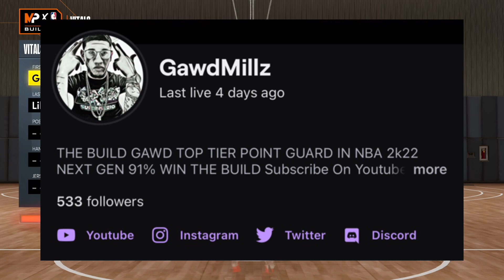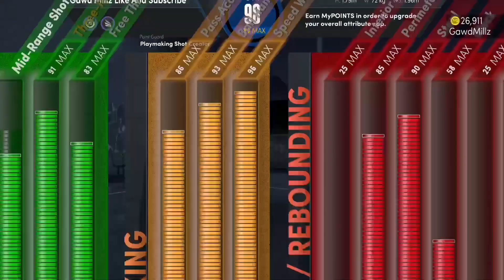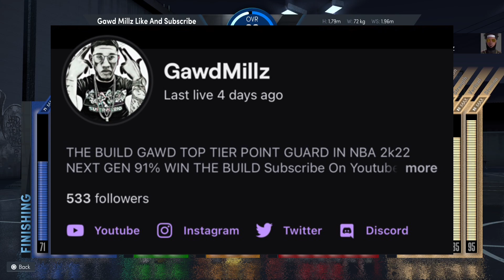NEW GLITCHY META PG BUILD THAT WILL BREAK THE GAME MOST BADGE POINT BUILD EVER NBA 2K22 NEXT GEN!!!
THE BEST BUILD CREATOR CHANNEL ON YOUTUBE !

JOIN THE GAWD SQUAD FAMILY
DISCORD COMMUNITY GOOD VIBEZ!

LIKE THE VIDEO “100 LIKES”
APPRECIATE Y’ALL!!!

[ My Setup ]
ASUS 280hz Monitor:
PS5:
Built Gaming PC:
Logitech Speakers Z623:
Blue Yeti X Microphone:
Logitech Brio 4K Webcam:
Elgato HD60S+:
Elgato Green Screen:

TAGS!

PS5, PlayStation, NEXTGEN, BestBuild,

More